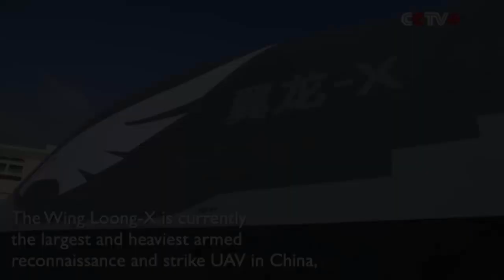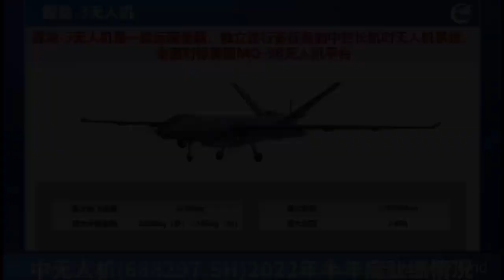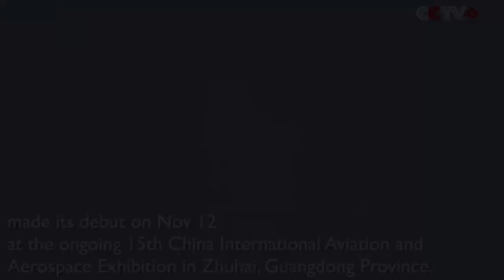MEET !! China's New Wing Loong X drone armed with anti ship missiles at Zhuhai Airshow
The Wing Loong X drone is a medium-altitude long-endurance unmanned aerial system with long range, heavy payload capacity, and the ability to perform multiple tasks,  is on exhibit at the ongoing Airshow China 2024 in Zhuhai, South China's Guangdong Province.